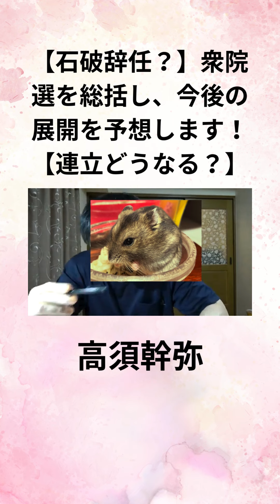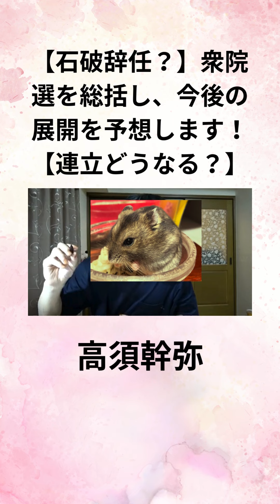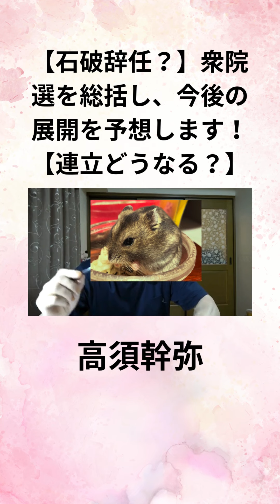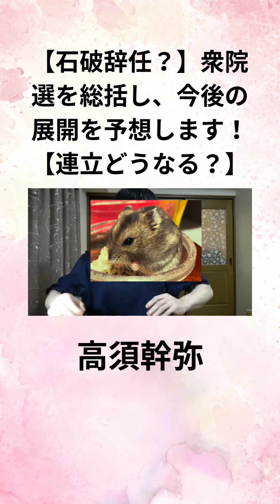高須幹也【石破辞任？】衆院選を総括し、今後の展開を予想します！【連立どうなる？】